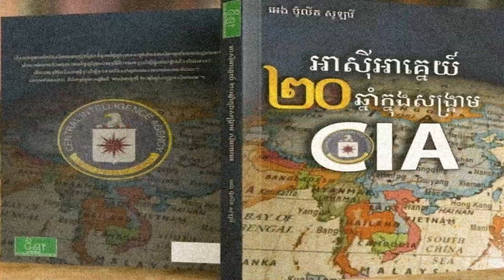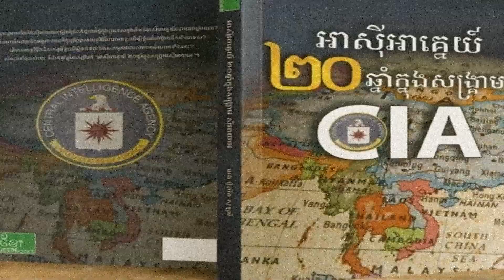អាថ៌កំបាំងនៃការទម្លាក់ សីហនុ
It's Cambodia history that say about Cambodia's war during leading by Sihanouk's king.